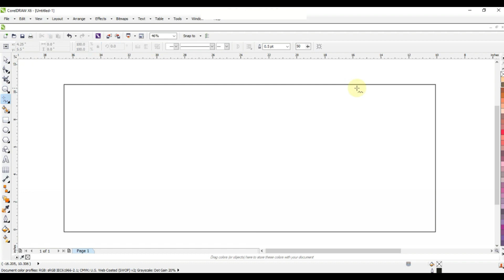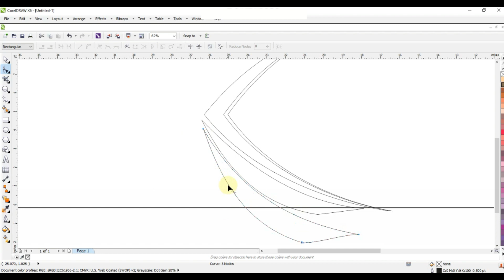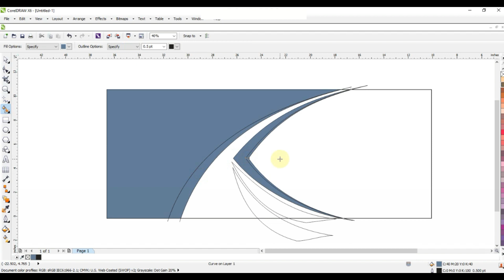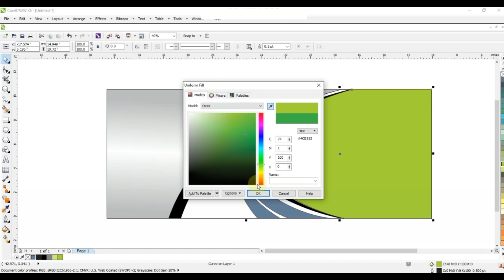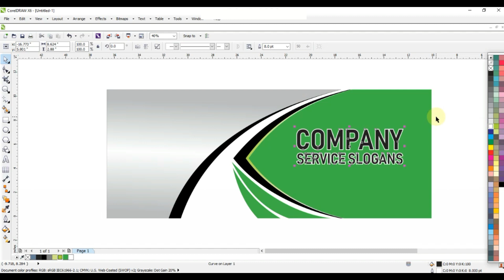Coreldraw Tips & Tricks For Experts & Beginners - How to Design a Cargo Van | Car Wrap | Ahsan Sabri